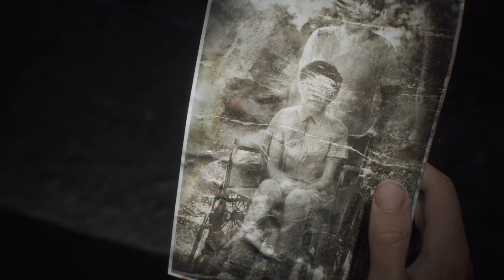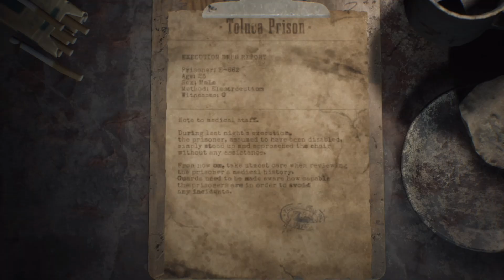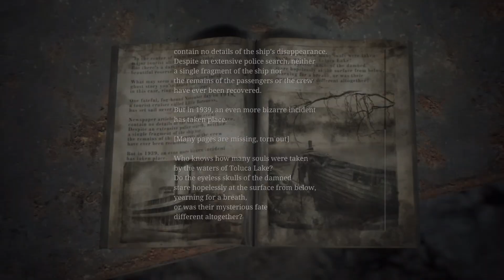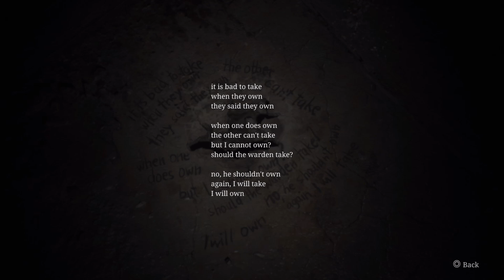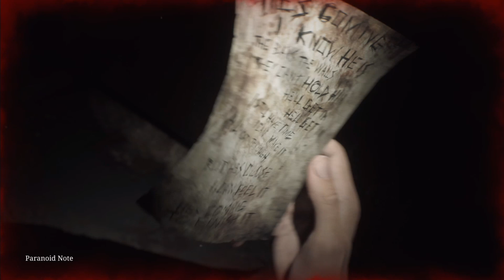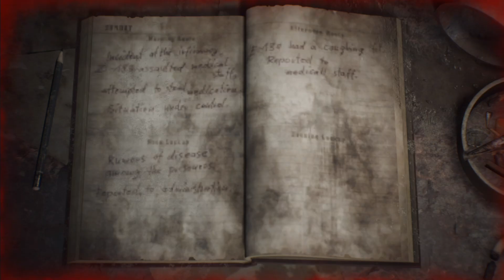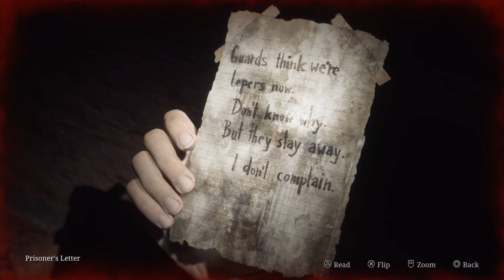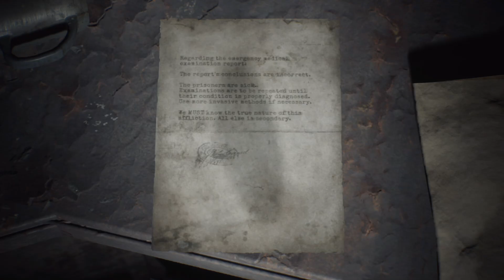Let's Play Silent Hill 2 Remake S13 - The real nightmare world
This is set 13 for my play through of Silent Hill 2 Remake. A remake of the classic Silent Hill 2, by Bloober Team. After receiving a mysterious letter from his deceased wife, James returns to Silent Hill to discover who could have possibly sent it.

Like Fantasy? Like to Read? I wrote a book!

Platform: PlayStation 5, Steam (Possible Xbox Release in the Future)
Genre: Horror, Adventure
Developer: Bloober Team
Publisher: Konami
Release Date: October 8th, 2024